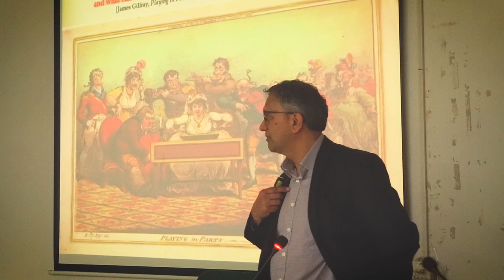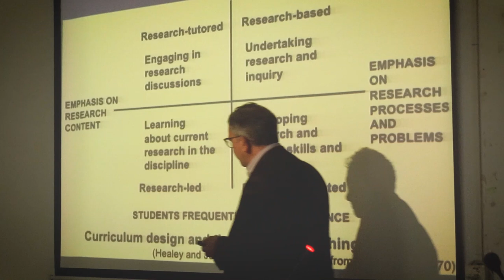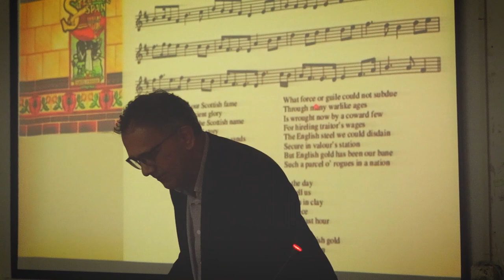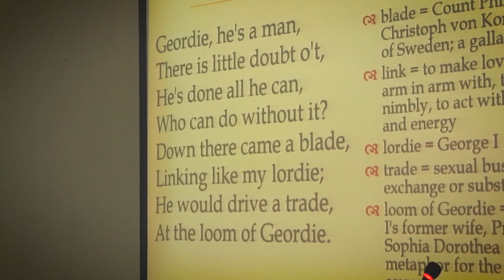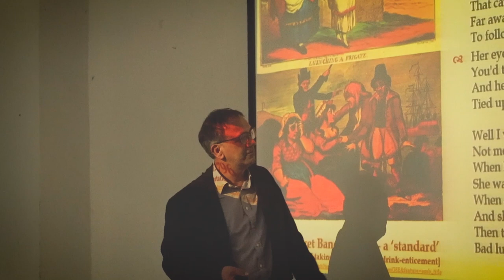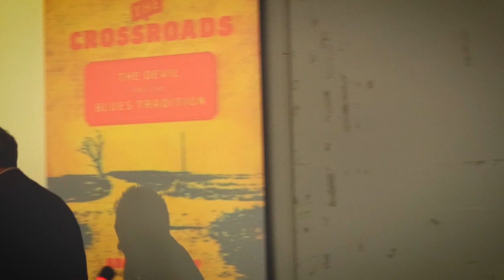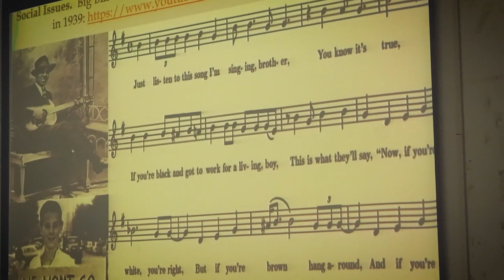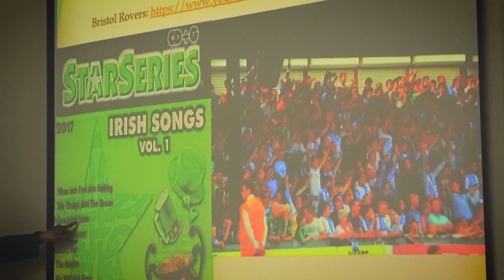Naga Scholars' Association || Special || By Dr. Peter D'Sena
NAGA SCHOLARS' ASSOCIATION

Special Talk

'ETHNOMUSICOLOGY AS A MEANS OF UNDERSTANDING PEOPLE IN THE PAST' '
BY: DR. PETER D'SENA, University of London

CHAIRPERSON: DR. SUSMITA DAS GUPTA, Chief Economist, JPC

Venue: School of International Studies (SIS-2),
Jawaharlal Nehru University, New Delhi, India.